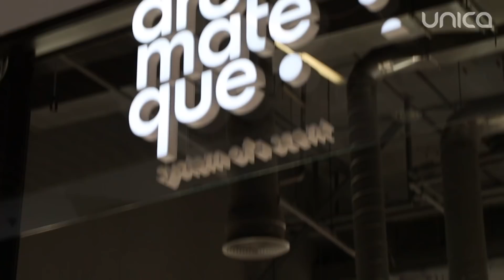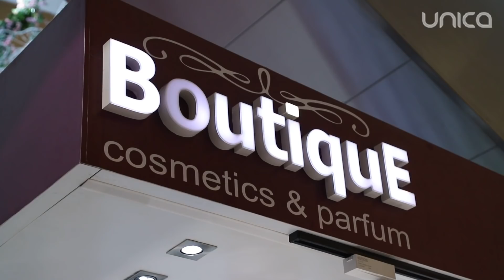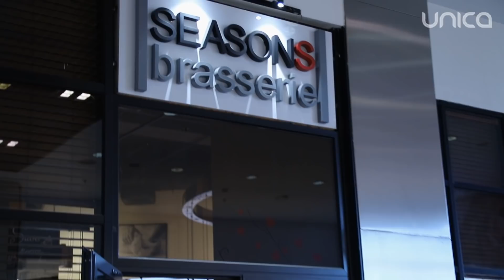Soprana Ana Cernicova în prag de 8 martie la Shopping MallDova!